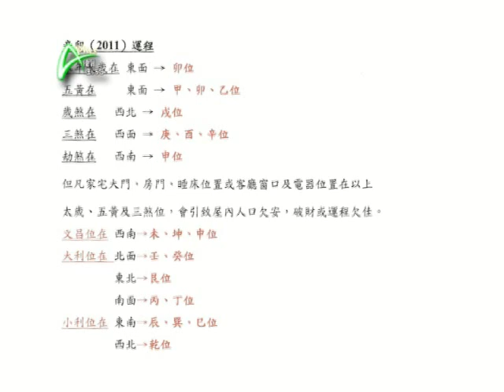20110201_道法求真_15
正一道師傅說辛卯年流年風水，師傅和道長將道教「登堂入屋」，將家居之中哪個方向最旺，哪一個是煞位，一一告訴你，一定要注意喇！